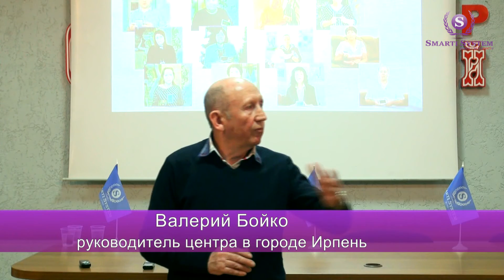Лечение простуды приборами Smart Life. Технологии биорезонанса и суточная активность меридианов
Лечение простуды приборами Smart Life. Технологии биорезонанса и суточная активность меридианов. Отзыв Валерий Бойко
Система сопровождения клиентов Smarti System.
Официальный сайт системы сопровождения Smarti System.